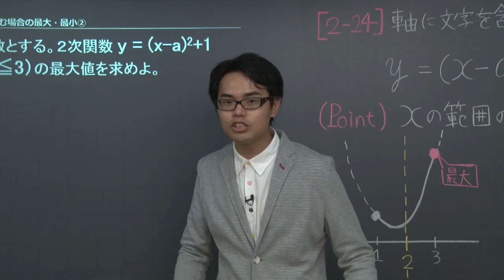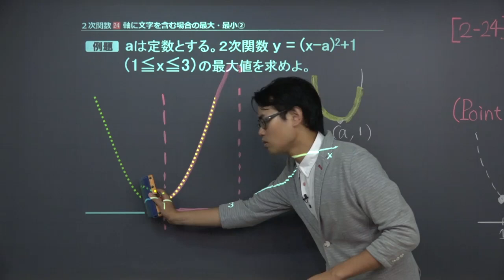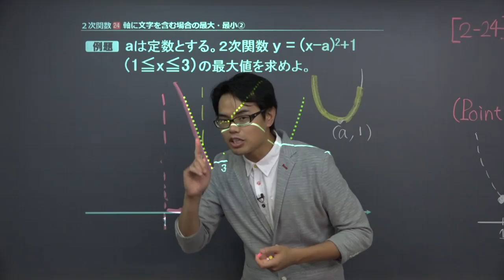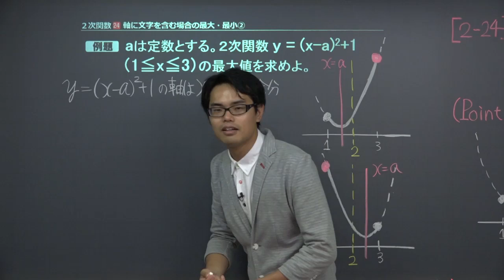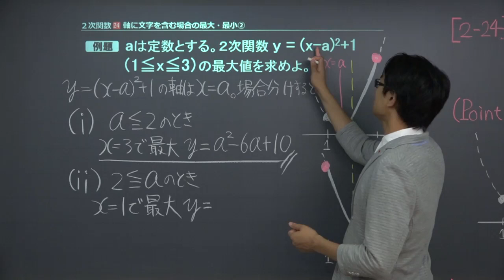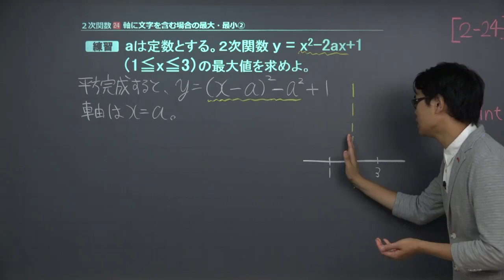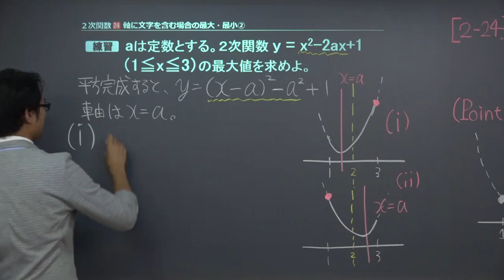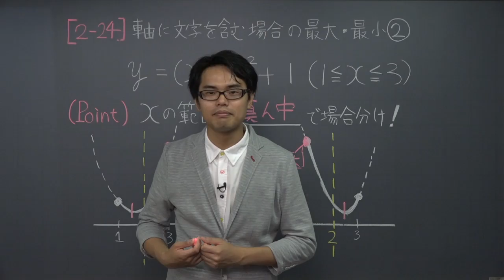【高校 数学Ⅰ】 ２次関数２４ 最大・最小６ （１６分）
+‥‥‥‥‥‥‥‥‥‥‥‥‥‥‥‥‥+ この映像授業では「【高校　数学Ⅰ】　２次関数２４　最大・最小６」が約１６分で学べます。問題を解くポイントは「軸に文字を含む場合、ｘの範囲の真ん中で場合分け」です。映像授業は、【ポイント】⇒【例題】⇒【練習】⇒【まとめ】の順に見てください。